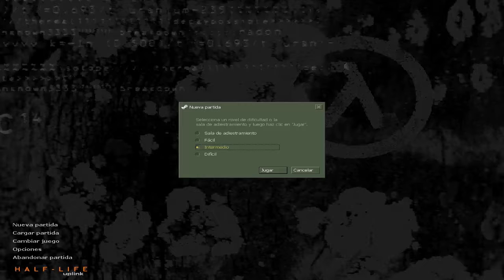Half-Life Uplink-Juego Completo En ESPAÑOL-COMENTADO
Es el juego completo en ESPAÑOL, comentado por mi.
Este juego seria el Half-Life Demo, el primer Half-Life que jugue. Y estuve investigando y me lo descargue.